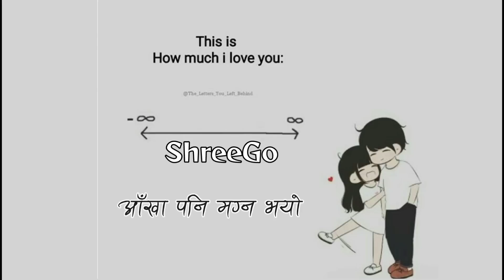thiyena malai || shreego|| heri rahu jhai lagxa